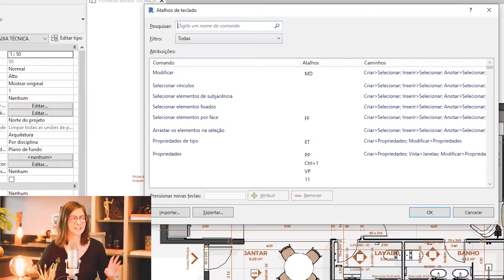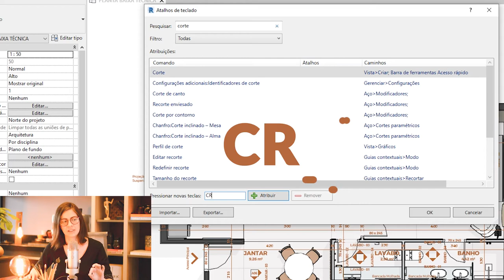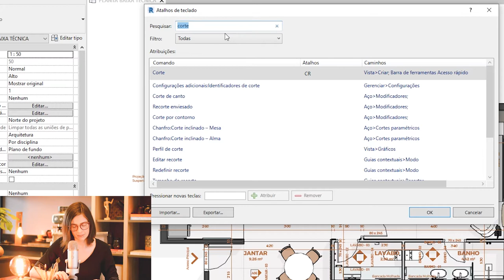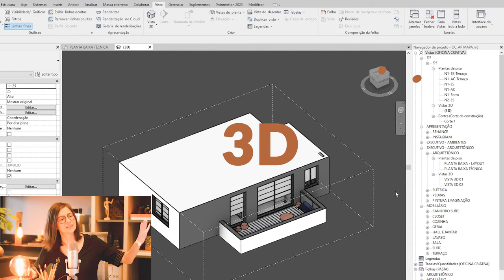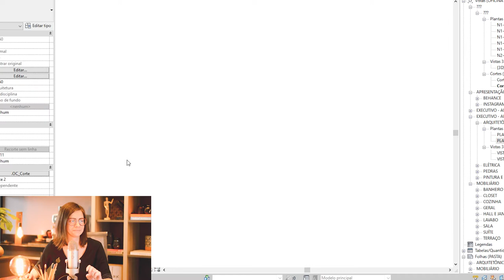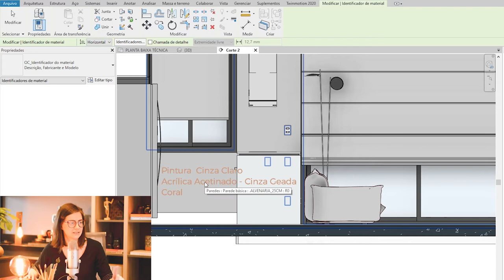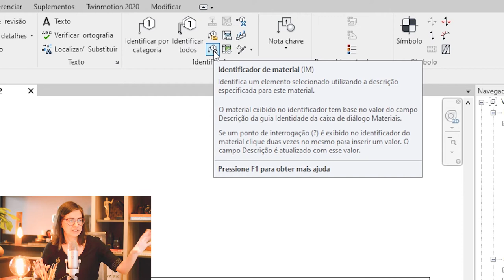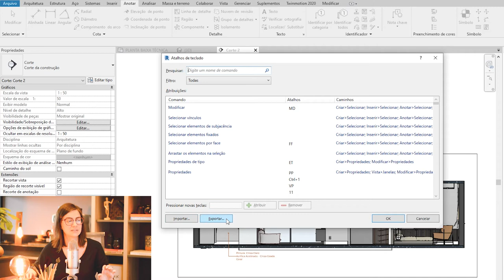Ganhe AGILIDADE no REVIT! Descubra como personalizar os ATALHOS DE TECLADO 🤩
Aplique o conhecimento desse vídeo e veja o seu desempenho acelerar no Revit!

_ÍNDICE
00:00 Introdução
00:28 Como personalizar e criar novos atalhos de teclado
01:37 Criando um atalho para acessar a vista 3D
02:27 Criando um atalho para criar cortes
02:54 Criando um atalho para o identificador de material
03:42 Usando o atalho do 3D e pontos importantes para este tipo de atalho
05:18 Criando um corte
06:03 Identificando os materiais
08:28 Detalhes sobre os atalhos
09:00 Como copiar os atalhos de teclado entre dois computadores distintos